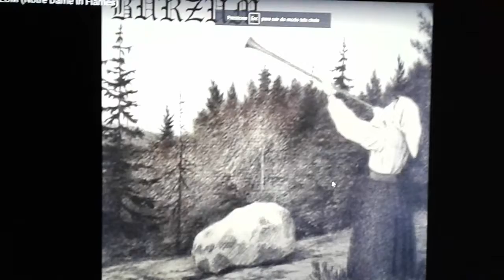Notre Dame in Flames "Burzum Capture Theme" 2019. Yello - Ciel Ouvert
Interpolação de Notre Dame in Flames 2019 & Yello (Stella) - Ciel Ouvert